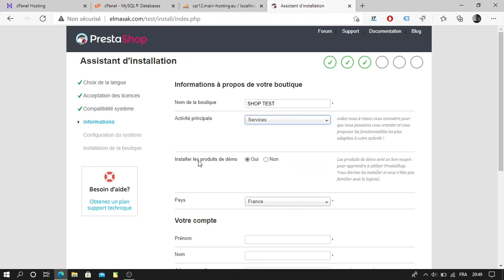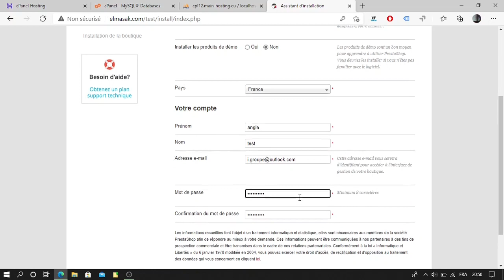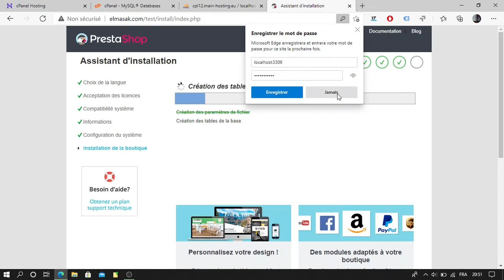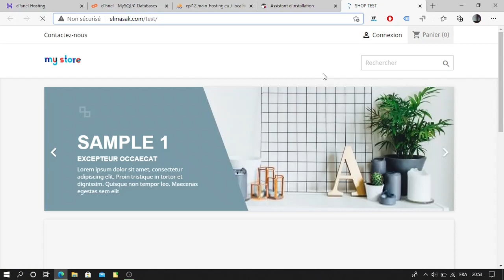Installer PrestaShop - Partie 2 : Configuration et Installation du CMS ! | Tutoriel Complet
Bienvenue dans la partie 2 de notre tutoriel d'installation de PrestaShop ! Dans cette vidéo, nous allons poursuivre le processus d'installation en configurant et en installant le CMS PrestaShop pour lancer votre boutique en ligne.

PrestaShop est une solution e-commerce puissante qui vous permettra de gérer facilement votre boutique, vos produits, vos commandes et bien plus encore. Dans cette partie, nous vous montrerons comment configurer les paramètres essentiels pour personnaliser votre boutique selon vos besoins.

Dans ce tutoriel, nous vous guiderons pas à pas pour configurer les informations de votre boutique, choisir une langue et une devise, configurer les options de paiement et d'expédition, et créer un compte administrateur pour gérer votre boutique.

Ensuite, nous vous montrerons comment installer PrestaShop en utilisant le fameux "Installer PrestaShop" en 1 clic ou en effectuant une installation manuelle à partir des fichiers téléchargés.

Rejoignez-nous pour terminer l'installation de PrestaShop et déployer votre boutique en ligne de manière professionnelle. Préparez-vous à réussir votre aventure e-commerce avec ce tutoriel complet pour installer PrestaShop !